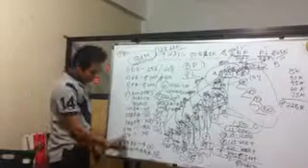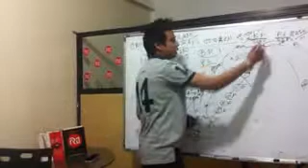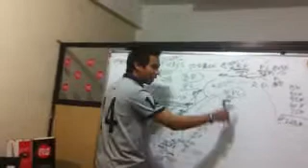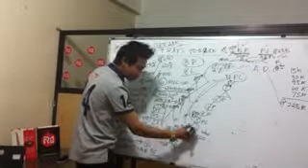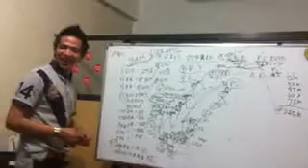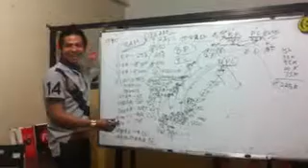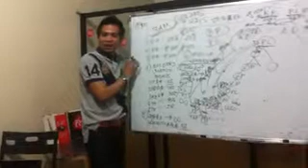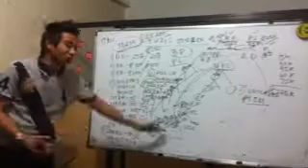(R1) Right One Anti Radiation 7 ways to earn part 3